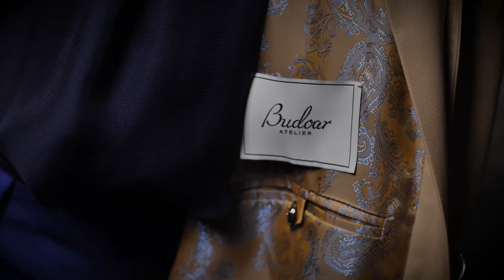Collection FW “Checkmate” Budoar Atelier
We proudly present you the FW collection, called “CHECKMATE”, which is guaranteed to leave you breathless. Femininity, elegance and comfort presented in a recognizable Budoar Atelier format is the prime element of each and every of our stories, including this one. Inspired by your desires, we have thoroughly prepared every tiny deatail for months and worked hard to make our selection more comprehensive and enriched with new products. While choosing the materials for the “Checkmate” collection we have remained true to our recognizable offer of highest quality, mostly natural materials, such as: the finest silk, wool, cotton, brocate and others. The collection contains 14 looks, including two trench coats in ivory and warm beige, unavoidable Budoar suits, shirts and dresses made of the finest silk in various textures. The trench coats keep the body warm, being waterproof and made mostly of natural materials. Embroidered details and metal personalised Budoar buttons in rose gold and metalic embellish the entire collection. Thanks to your never-ending support and love towards Budoar Atelier. We believe you will enjoy it.
Lovingly,
Your BUDOAR ATELIER